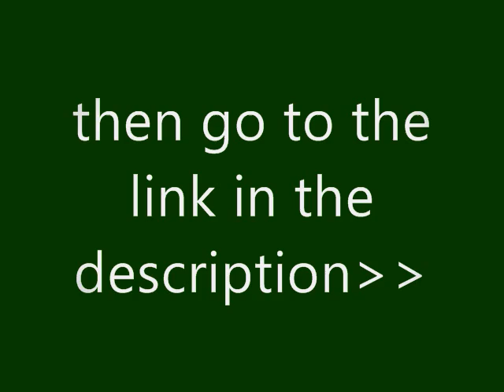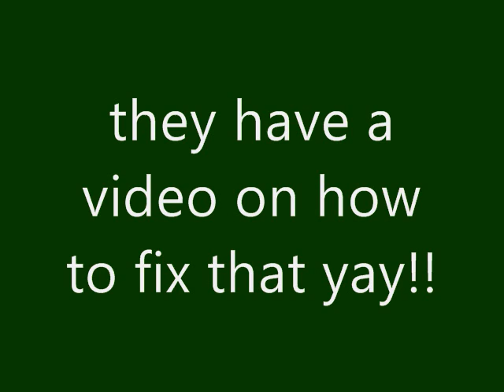how to fully mod a wii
click the first link if you want to mod your wii and your running on 4.2 or click on the next 1 if your on anything else below 4.2. you need to sign up for an account cuz only registered people can see certain things.

follow these instructions step by step.

only if your running on 4.1 and below.